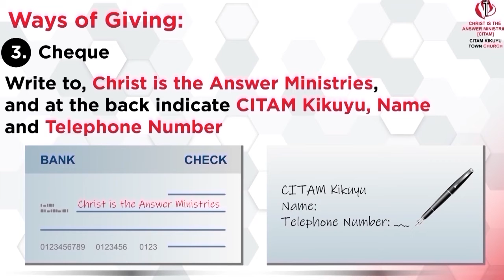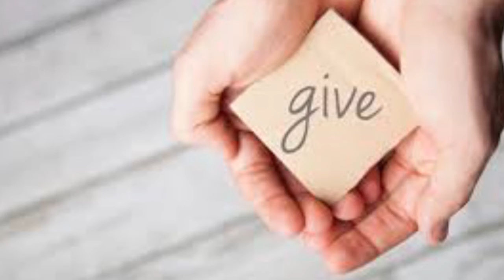Announcements - Sunday 19.12.2021